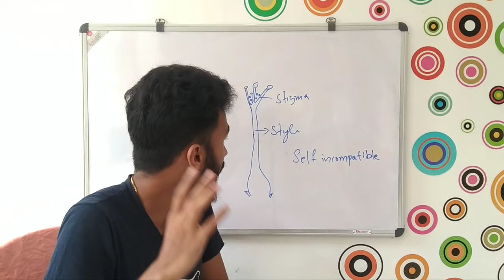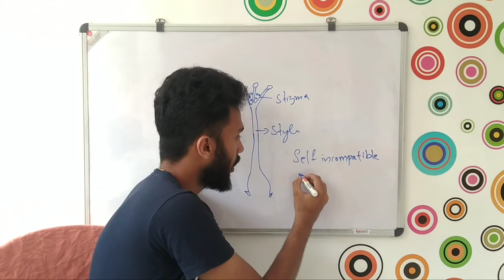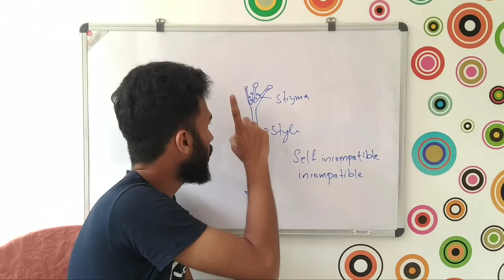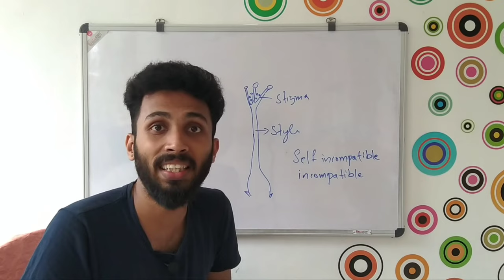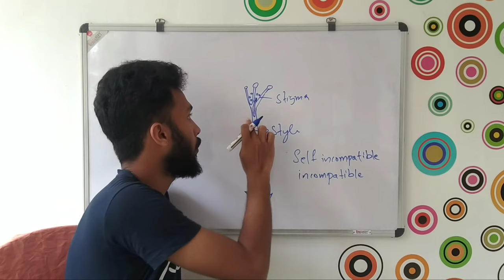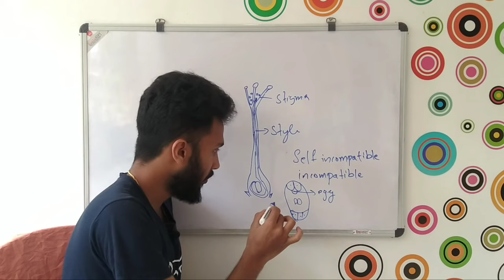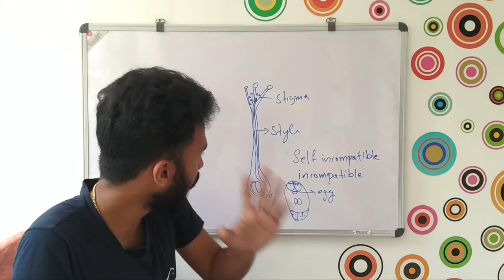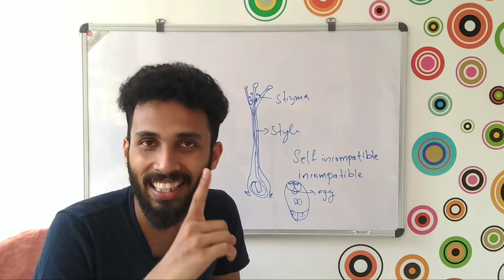pollen pistil interaction | plus two | malayalam | knowledge vlogger